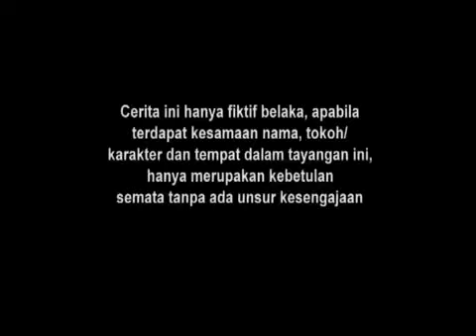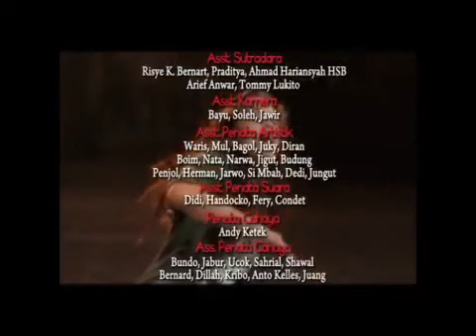Manusia Harimau - Episode 113